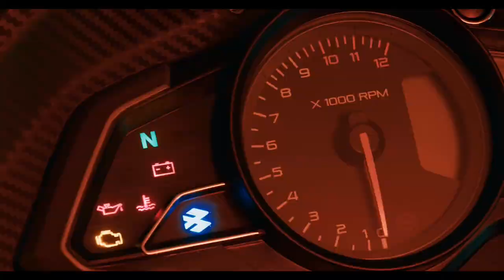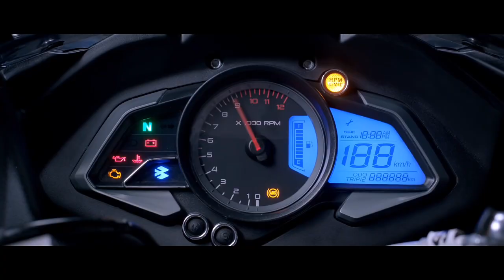2023 Pulsar RS200 Next Gen வந்தாச்சு💥|Bajaj Pulsar RS200 Under 2.20Lakhs|Tamil |epicriderjayz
2023 Pulsar RS200 Next Gen வந்தாச்சு💥|Bajaj Pulsar RS200 Under 2.20Lakhs|Tamil|epicriderjayz